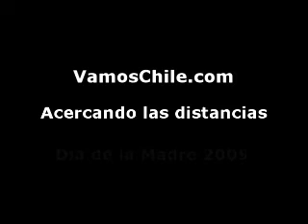VamosChile.com. Felicidades Mamá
Acortando las distancias. Una iniciativa de VamosChile.com destinada a saludar a la Madres en su día. Chilenos fuera de la patria, enviando flores a domicilio a sus seres queridos, en esta importante fecha. 10 de Mayo del 2009.